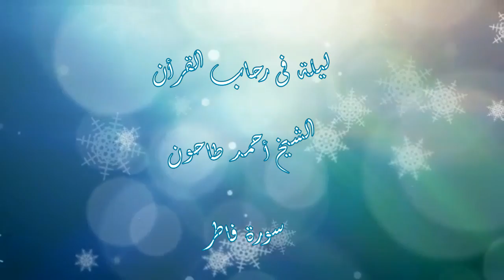Sheikh Ahmed Tahoun Surat Fatir - Qur'an Night